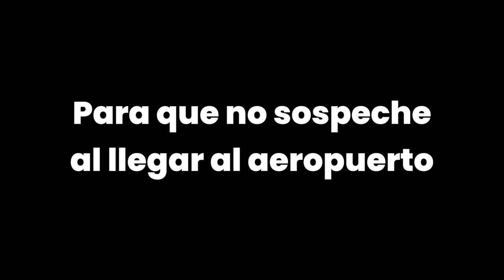SORPRENDÍ A MI AMIGA CON VUELO EN AVIONETA PRIVADA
¿Creen que la haya gustado la sorpresa a mi amiga? 🤔

Este vlog es de LEJOS mi vlog favorito. ⭐️
Todavía me falta mucho por mejorar, pero siento que por fin estoy haciendo el contenido con el que soñaba hacer desde hace 3 años atrás.
Con el tiempo espero que los vlogs sigan mejorando (esto no es ni el 5% de lo que quiero crear), pero hoy en día estoy muy contento y feliz conmigo mismo. 🥳

Les dejo el insta de mi amigo 👨‍✈️: @dacarrillob

Instagram de mi amiga:

Cami: @camila__cobo